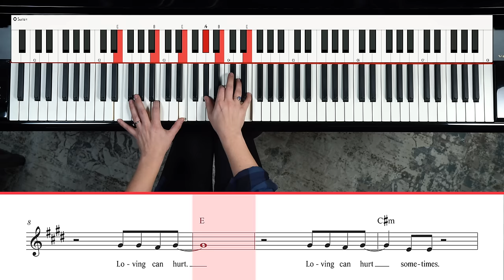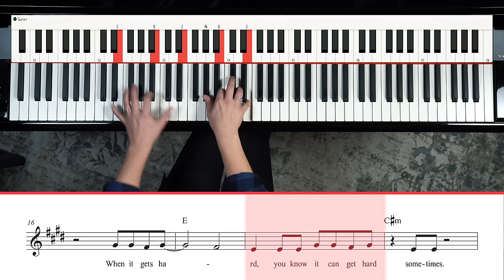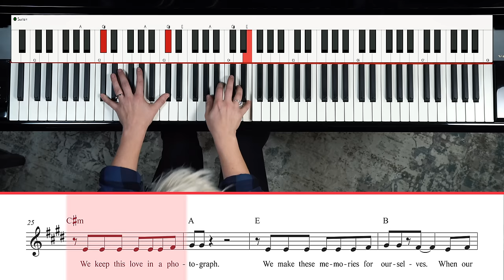How to Play "Photograph" by Ed Sheeran (Easy Piano Tutorial)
This beautiful romantic song was written by Ed Sheeran and talks about the challenges of long-distance relationships.

It was inspired by Ed being away from his own girlfriend at the time while he was touring.

It’s a beautiful song to play on the piano. The most difficult thing is that it’s in the key of E, so we have 4 sharps! But that’s ok!!

Because this is a pop song remember. So we also only have 4 chords. The chords you’ll need are E major, C# minor, B major and A major.

The hardest part of this song is probably the introduction riff, so that may take a little practice.

Here are the timecodes for each part of the song:

- The intro riff - 0:51
- The rest of the song (seriously - it's only 4 chords) - 1:51
- Breaking down the rhythm & chord inversions - 2:33
- The pre-chorus - 4:17
- Practice tips & advice for singers - 5:01

And for more FREE lessons on chording and inversions, check out Chord Hacks: